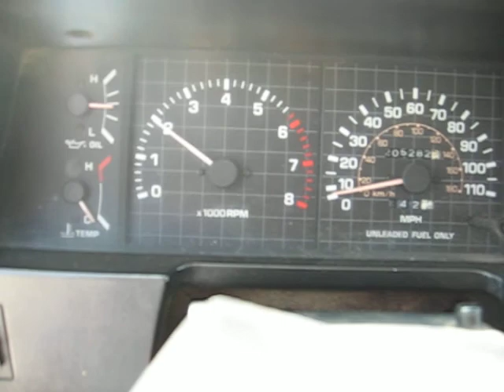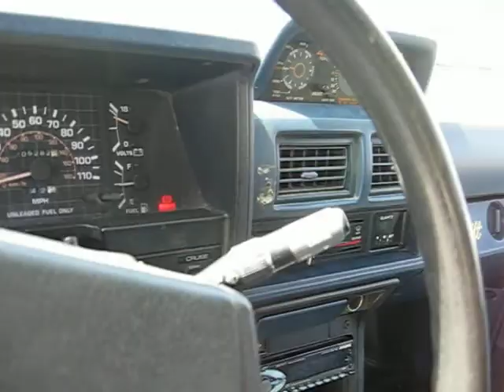4runner 1985 036